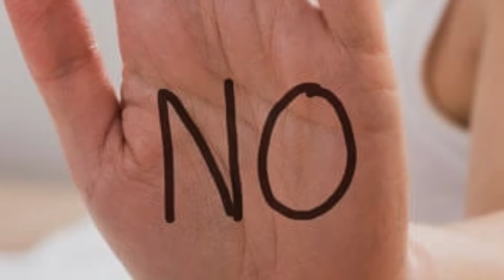تعلم تكون صريح ! (كيفاش تفرق بين العلاقات السامة و الصحية)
تعلم أن تقول لا ( تعلم تكون صريح )
العلاقات السامة
 علم النفس (السيكولوجِيا)
Psychology